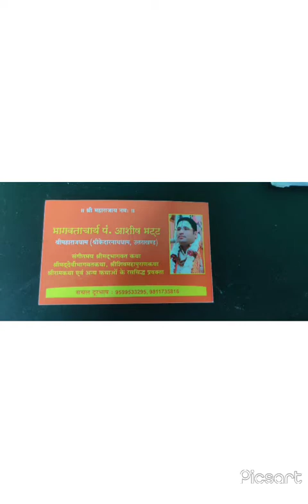गढ़वाल उत्तराखंड के भागवत कथा राम कथा वाचक श्री पंडित आशीष भट्ट जी से गढ़वाली भाषा में बातचीत